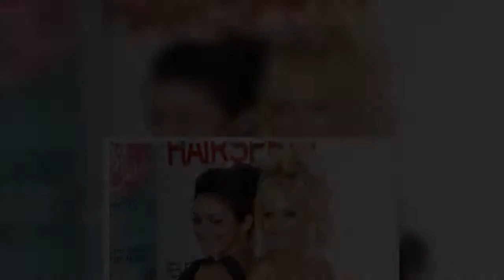Ashley Tisdale and Vanessa Hudgens have safely reunited after 9 months apart. A pregnant Tisdale sha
Ashley Tisdale and Vanessa Hudgens have safely reunited after 9 months apart. A pregnant Tisdale shared a photo of the former co-stars turned BFFs sharing one last hug before Tisdale's due date. "It’s taken 9 months but safely we got a picture before my girl left again. Love you @vanessahudgens ❤️❤️" Tisdale captioned the pic of the pair…